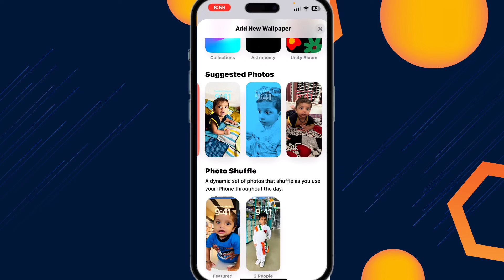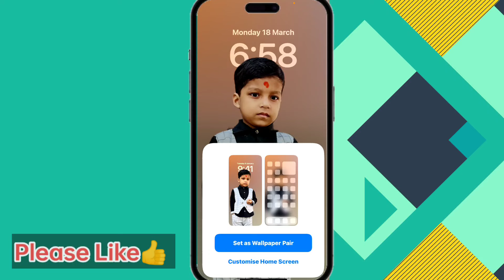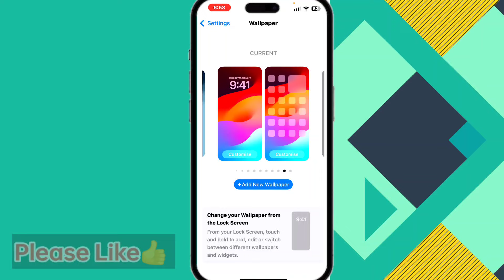HOW to Change Home Screen iPhone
About Video
Learn how to change your iPhone's home screen in just a few simple steps. From customizing app icons to rearranging your screen layout, this tutorial will show you how to make your home screen reflect your personal style and needs. Say goodbye to a boring home screen and hello to a more functional and aesthetically pleasing iPhone!

🔹️GRENARO J11 Wireless Mic with Charging Case@1599
🔹️Wireless Microphone & Receiver @999
🔹️Gorilla Tripod/Mini Tripod for Mobile Phone @249
🔹️50W RGB LED Brick Light Multi Color @249
🔹️Tabletop Stand Phone Holder, Metal Long Lazy Arm@499
🔹️ Flexible Mobile Tabletop Stand, Metal Built -for Video@199
🔹️Desktop Mobile Stand/Phone Mount@99
🔹️Boya with 20ft Audio Cable @699

🔍 SEARCH TOPICS :-
how to change home screen on iphone ios 17
how to change iphone wallpaper from lock screen